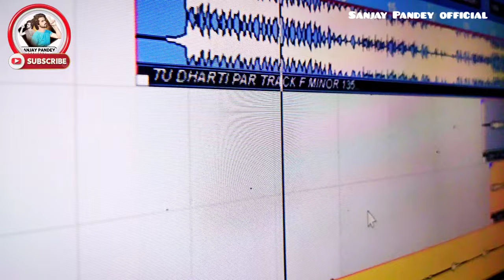Panchadeori Me Aibe Ki Samaur Ham Chali | पंचदेवरी मे अइबे की समउर हम चली | All Location Song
►Song - Jahiya se number dehani
►Singer / Actor - Sanjay Pandey
►Lyrics - manish giri ji
►Recordist - Sanjay Pandey
►Video Director -
►Choreographer -
►Editor - Sanjay Pandey

Project Co-Ordination Sanjay Pandey Official
►Arranger - TuFaiz Aalam
Music Label - Sanjay Pandey Official